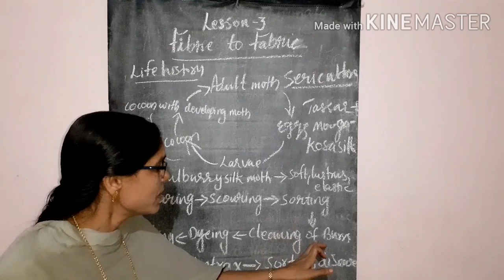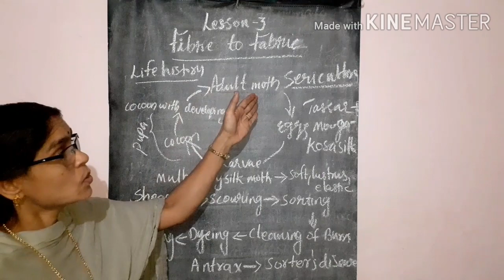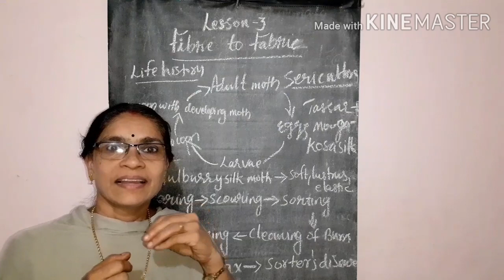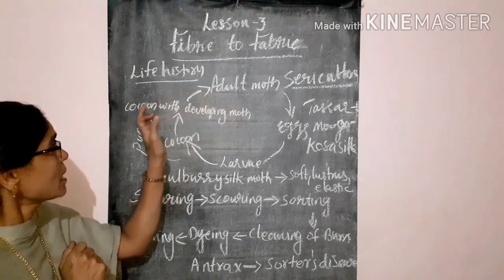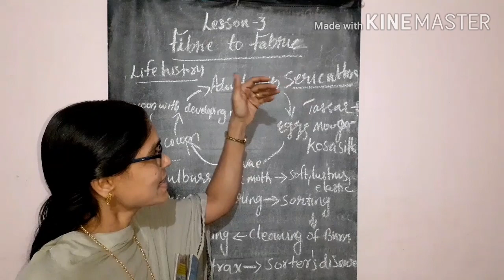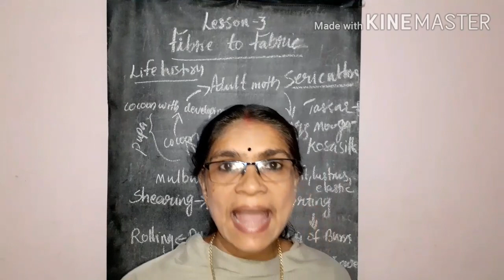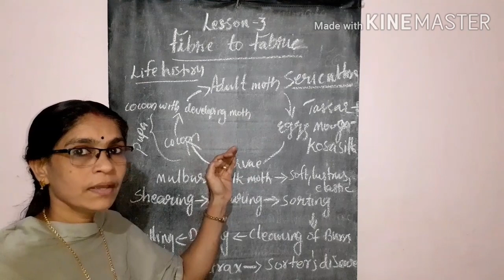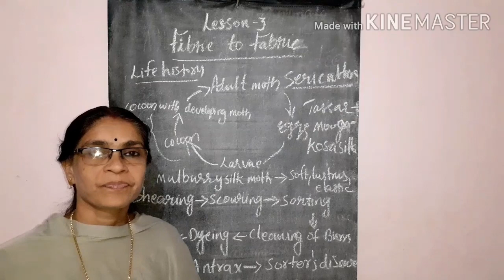CLASS 07- GENERAL SCIENCE- PART- 12